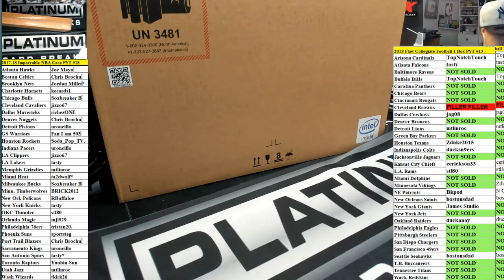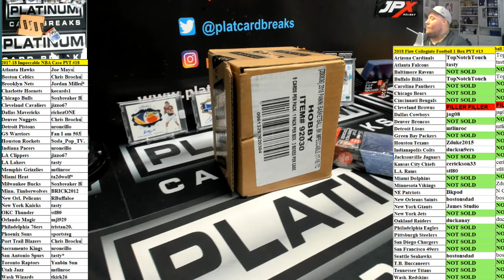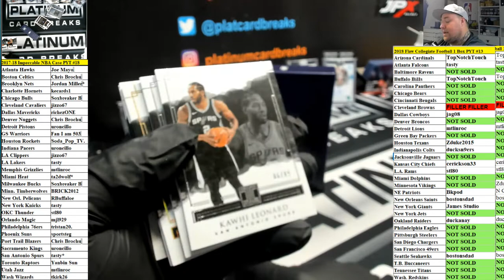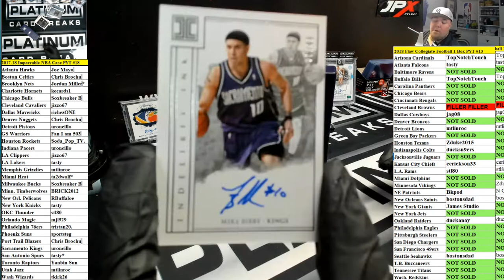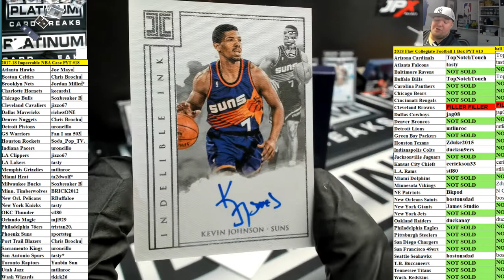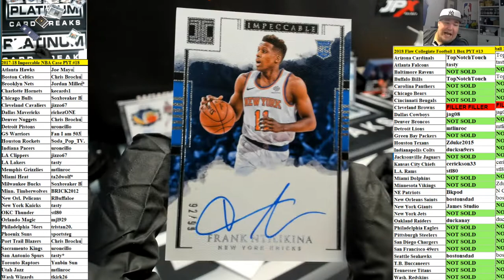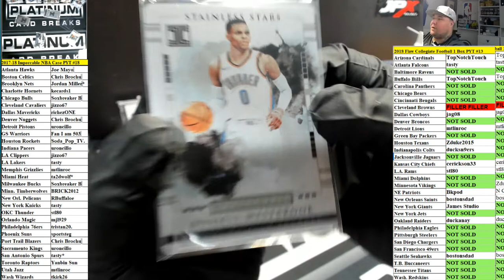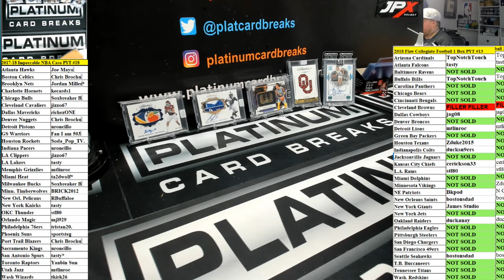2017 18 Impeccable NBA Case PYT #18